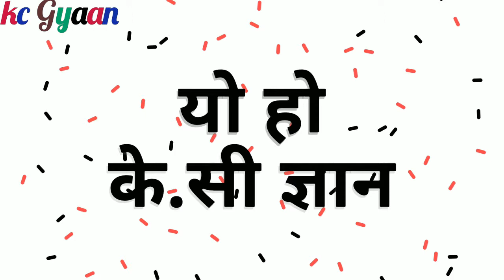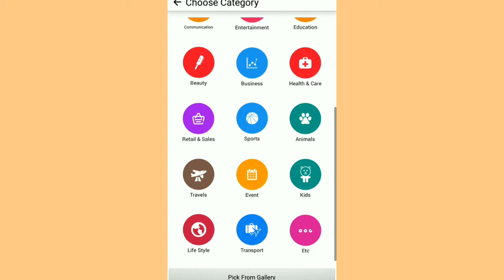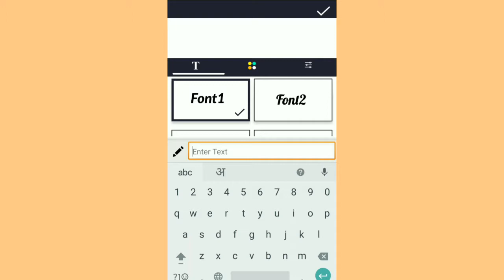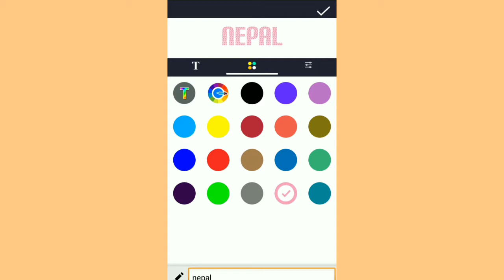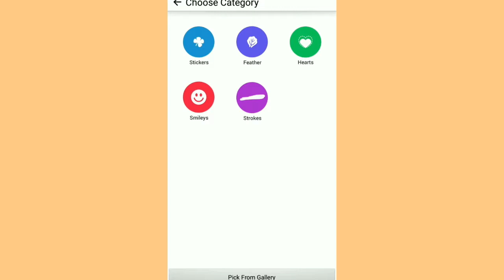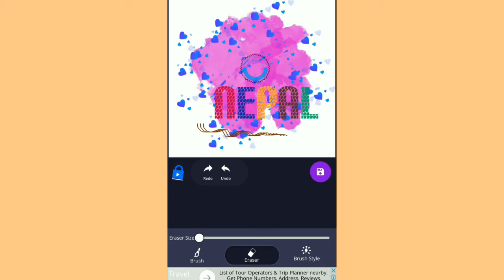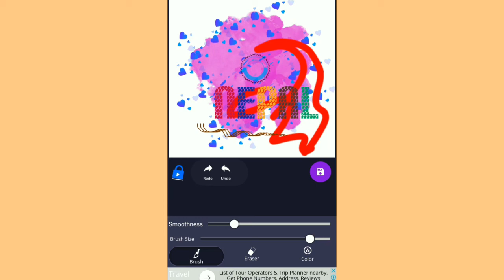logo kasari banaune kc Gyan ==++